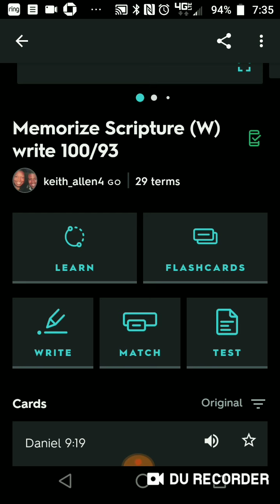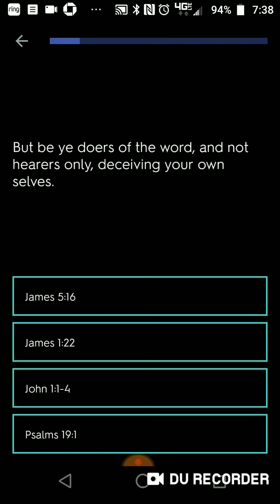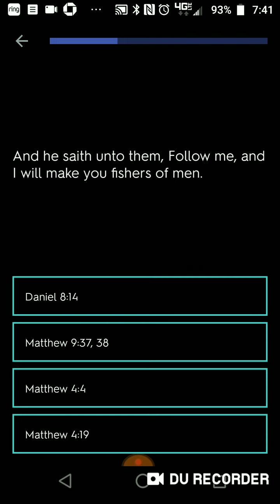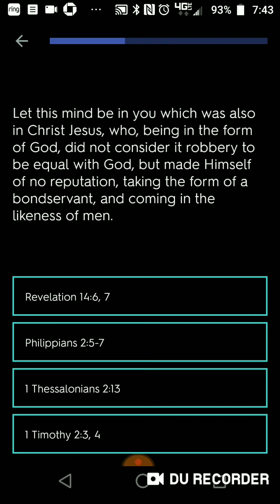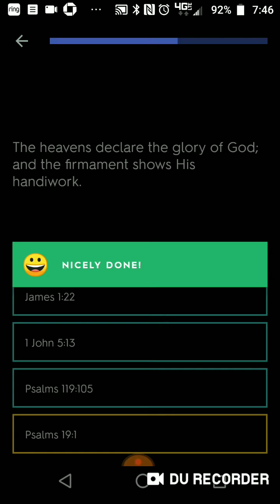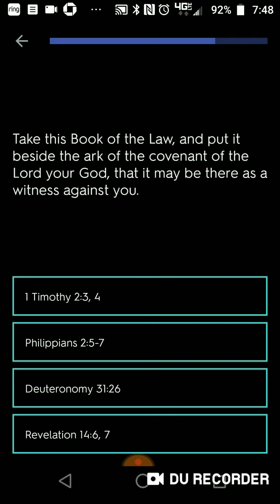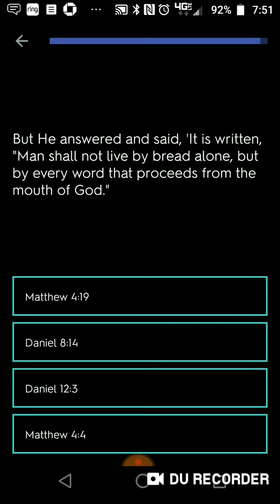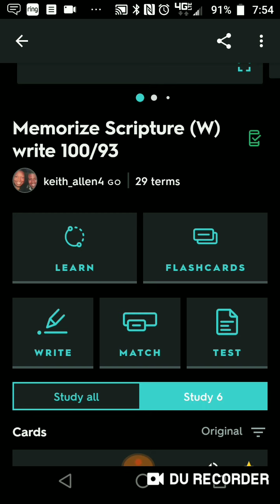Sabbath School Memory Verse #6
Behold, God exalteth by his power: who teacheth like him? Job 36:22

Go to the link below to practice for yourself!